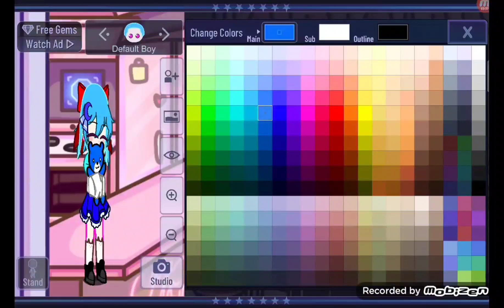||•Can You Make A Child Sky•||•FNF Mod•||•GC•||•For Carol•||